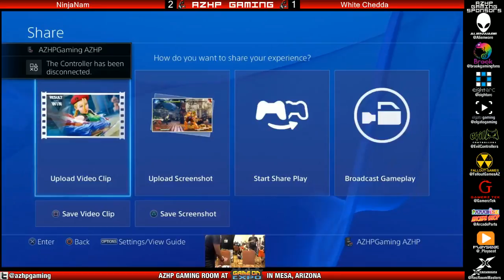NinjaNam VS White Chedda SFV AZHP Gaming at Game On Expo 2016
NinjaNam VS White Chedda SFV AZHP Gaming at Game On Expo 2016 -- Watch live